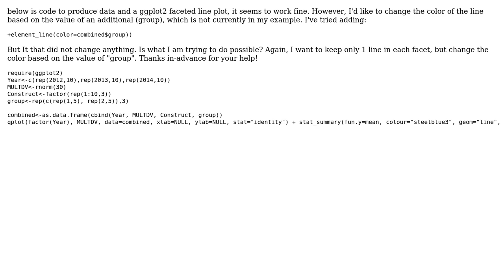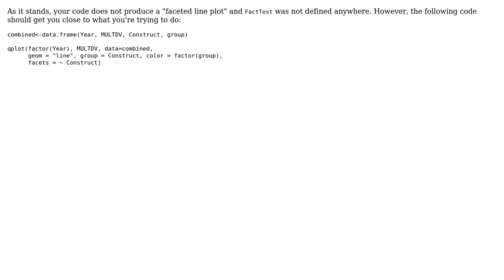Varying line color by group in a faceted line graph with only one line in each facet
With thanks & praise to God, and with thanks to the many people who have made this project possible! You are responsible for your own actions.